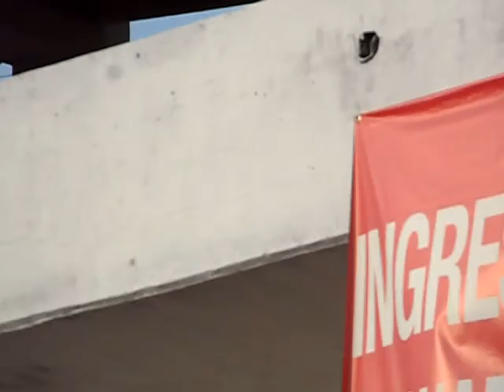¡ Junior Tu Papa....NO JODA ! Junior´s your Father...No Fucking Around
It´s always difficult to translate the passionate language of sport and I don´t presume to have got this slogan exactly right.  The pre-match tension is rapidly reaching boiling point as spectators enter the Metropolitano stadium but nevertheless the Junior fans exude a clear feeling of optimism.  The general conscensus is that this season´s line-up has what it takes to battle for the championship.